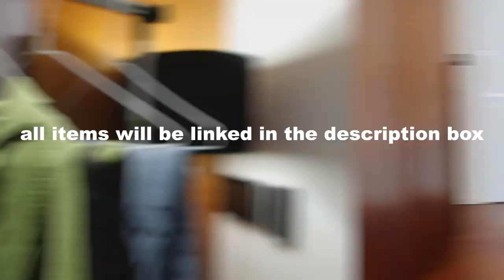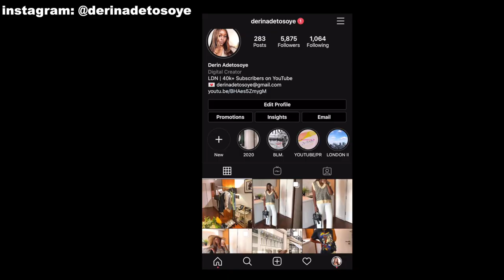SUMMER OUTFIT IDEAS | casual + dressy summer lookbook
click show more for outfit details!

hey guys, I'm so excited to finally begin my channel rebrand and upload tons more fashion + lifestyle content!!! today's upload is a trendy summer outfit ideas video featuring casual and dressy fits perfect for summer now that lockdown is easing. I'd love love love to hear your thoughts on this video in the comments below as well as fashion video requests you'd like me to do 💓
✩ OUTFIT LINKS - linked similar if sold out! ✩

skirt (similar)
heels (similar - lots in the sale atm!!)

bag: louis vuitton pochette

croc jeans
bag: chanel wallet on chain

outfit four:
scarf top - sold out but have loooaads
shorts - thrifted
bag: gucci super mini velvet dionysus

outfit five:
white trousers (similar)
crop top (similar)

outfit six:
top: thrifted
cdg converse
bag: balenciaga mini city bag

outfit seven:
black polo top (similar)
white trousers (similar)

outfit eight:
top (similar)
baggy jeans
trainers: gucci ace trainers

outfit ten:
shorts: thrifted
blazer - thrifted (go to mens section!!)

outfit twelve:
pink bodysuit (similar)
baggy jeans
pink shoes (similar)

outfit thirteen:
white jeans (similar)